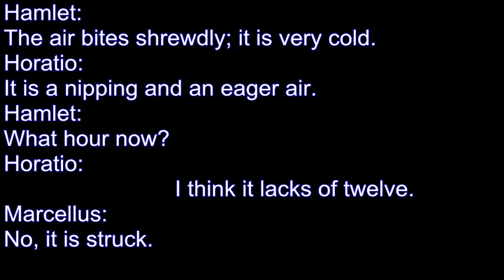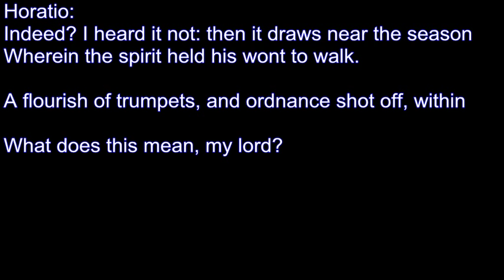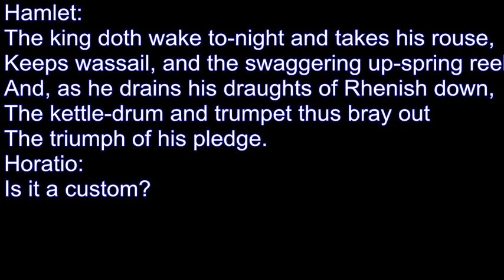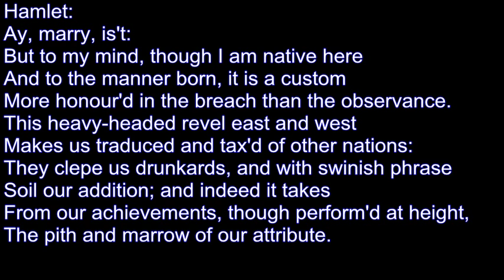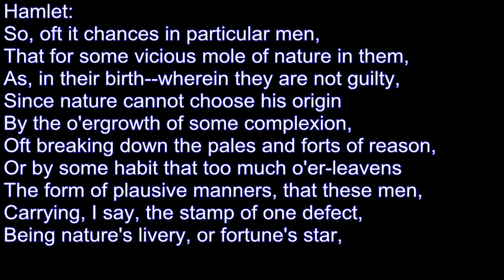Understanding Hamlet 21 (Act I - Scene 4 - Part 1)